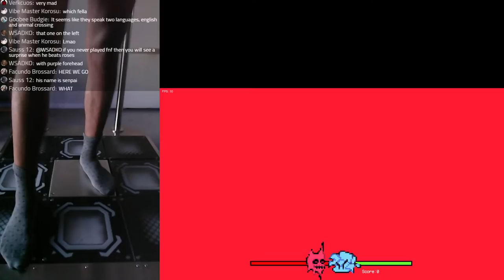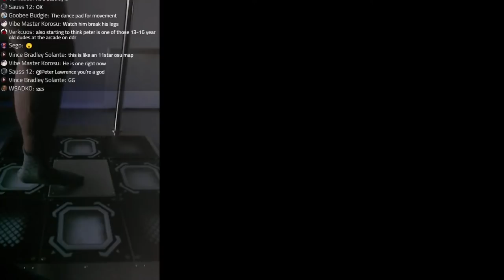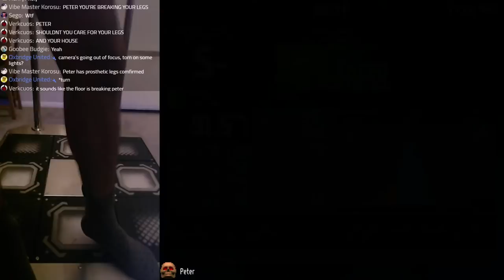[LIVE] Friday Night Funkin' (dancepad%)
Playing through Friday Night Funkin' with my Stepmania X dance pad. Should be fun! Also playing against Whitty at the end.

Setting things up: 0:00
Tutorial: 0:51
Week 1:  2:15
Week 2:  6:48
Week 3: 10:21
Week 4: 15:52
Week 5:  21:50
Week 6: 28:06
Bonus Week: 35:42